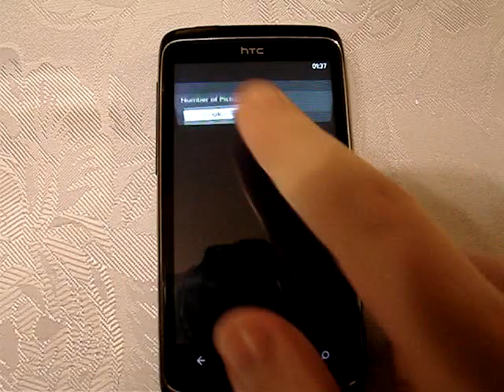Media Library bug (XNA)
Media Library bug seems to be not present on a HTC